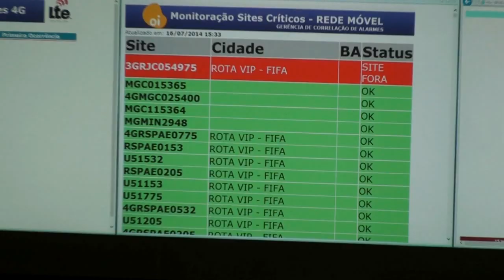Matriz de vídeo e 'bolha de controle' são legados da Oi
Operadora fez um 'zoom' em toda a sua infraestrutura, inclusive nos hotpots WiFi, revela o diretor de Operação Centralizada da Oi, José Cláudio Gonçalves. Matriz de vídeo é uma das novidades.